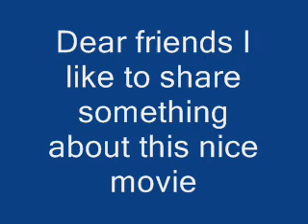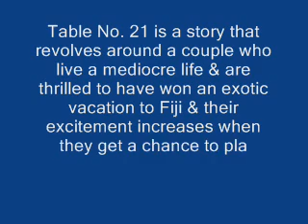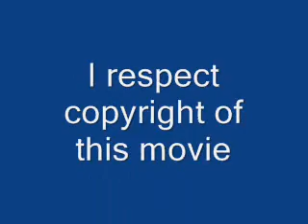TABLE NO. 21 - movie review by me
My review of the movie TABLE NO. 21.

I like to share something about movie 'table no. 21'.

The main cast of this movie 'table no. 21' are Paresh Rawal, Rajeev Khandelwal, Tena Desae

the director of  movie 'table no. 21' is Aditya Datt.